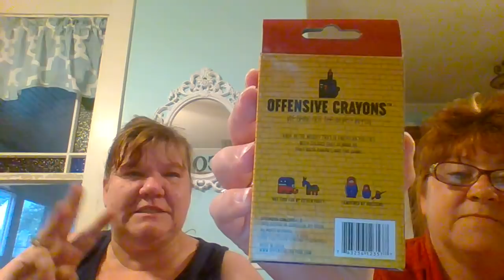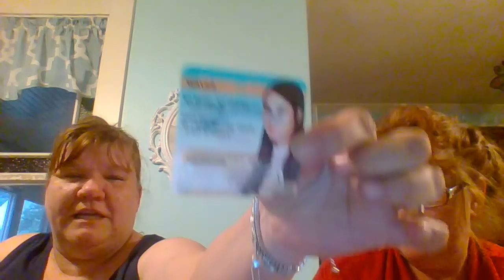Offensive? Your momma!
i wear my sunglasses at night? Here is your link to buy offensive crayons
Have fun with them! They also make great gifts! once gain the link is